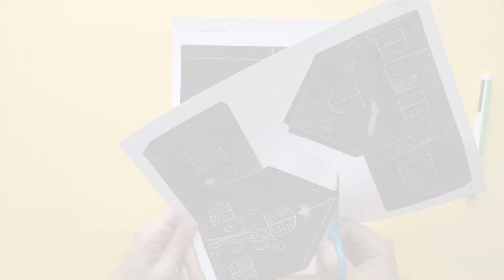Paper Haunted House Lanterns - Free Printable!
This video shows how to make paper haunted house lanterns. A great craft to try with your teen or tween for Halloween! These paper haunted house lanterns would look festive on a windowsill, or displayed as a table centerpiece for your next Halloween party!